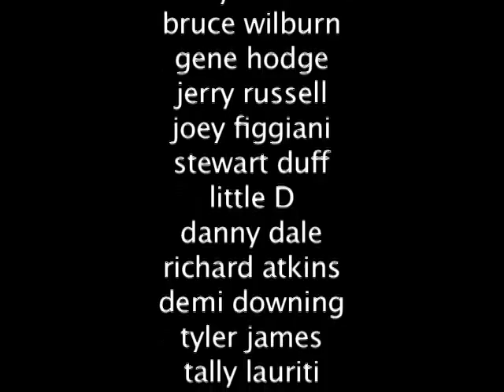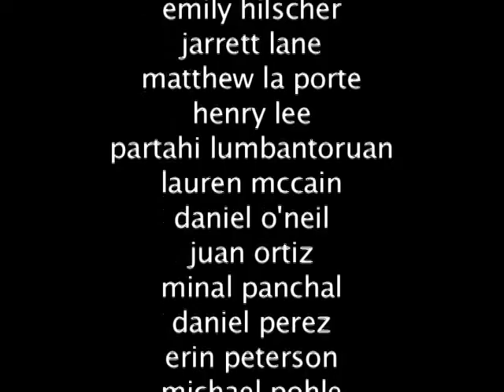Walkin ON The Blvd Episode 126 web series (video)